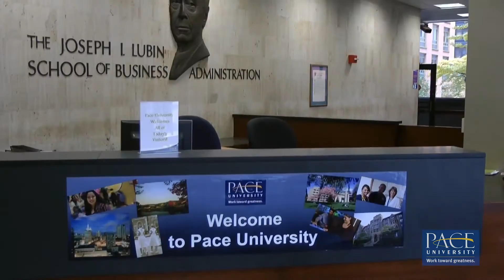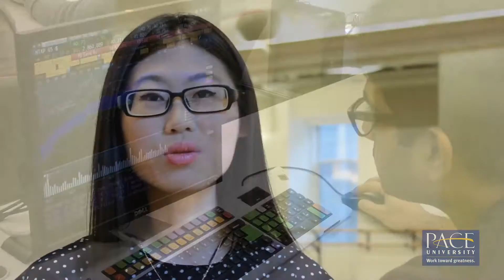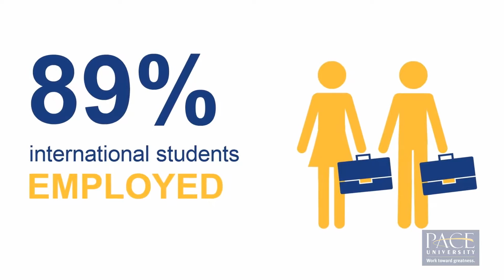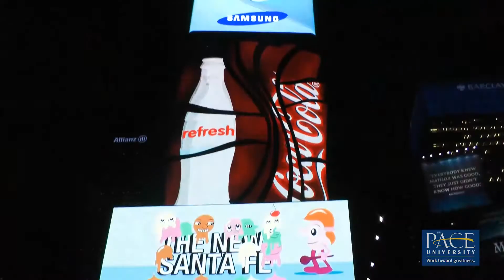Pace University Was The Right Choice For Me